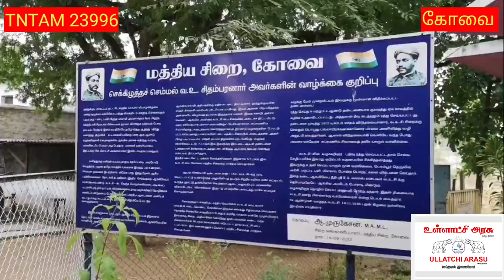வ.உ.சி பிறந்த நாளை முன்னிட்டு விஜய் மக்கள் இயக்கத்தினர் வ.உ.சி சிலைக்கு மாலை அணிவித்து மரியாதை